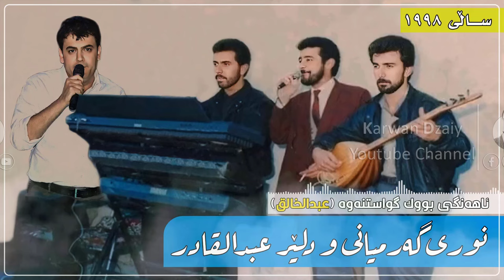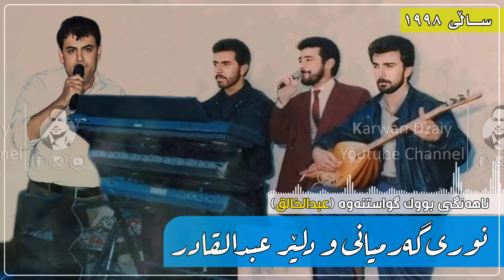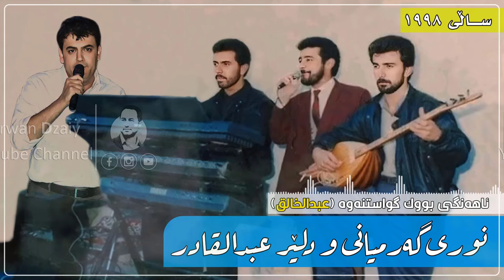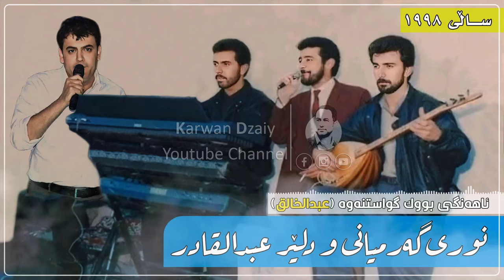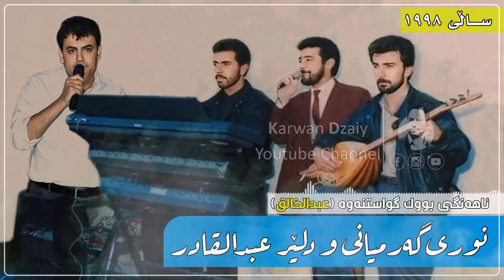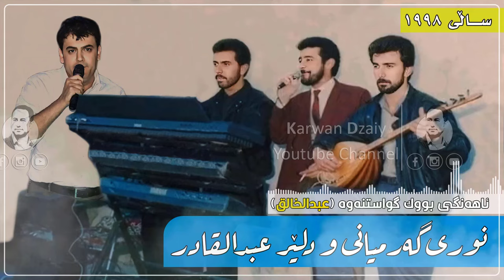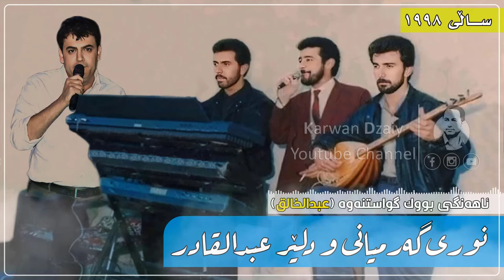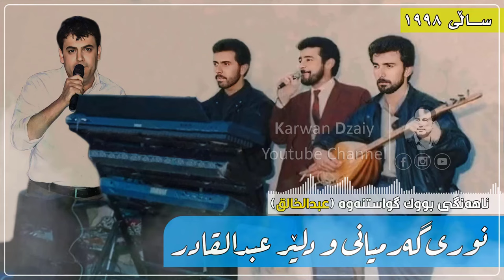Nuri Garmyani & Dler Abdulqadr - Ahang(BukGwastnawa)1998 (Graphic) | نوری گەرمیانی و دلێر عبدالقادر